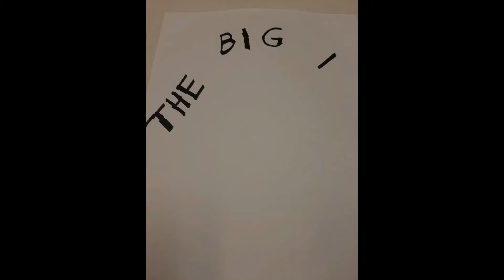Sixth Petition Inevitably Tempted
Luther's Large Catechism Part II, Lesson 14